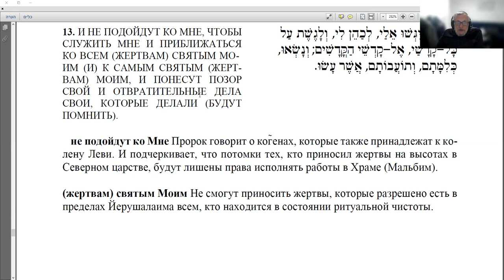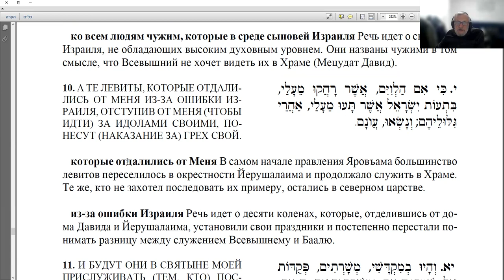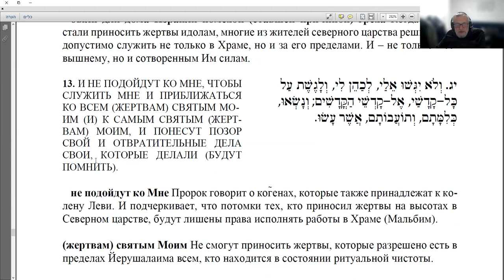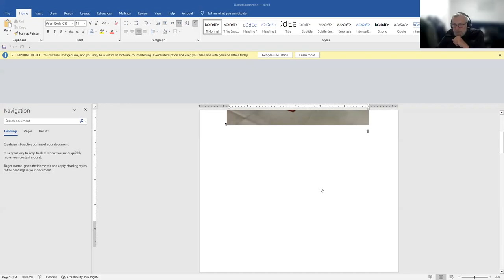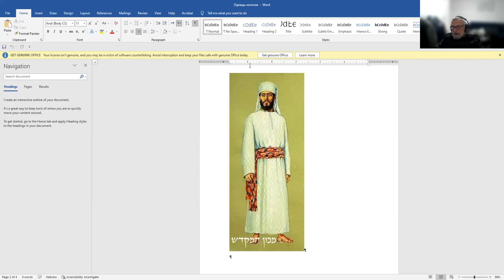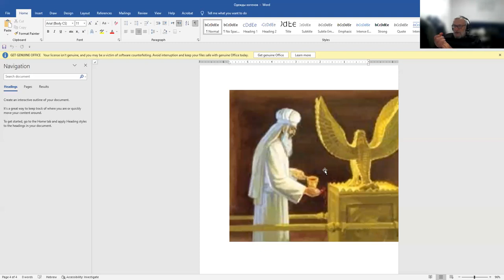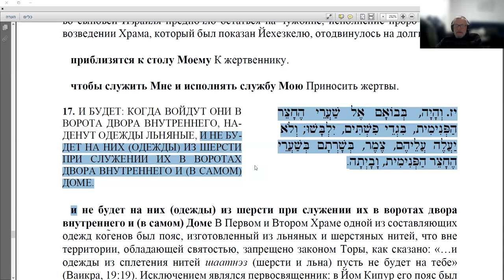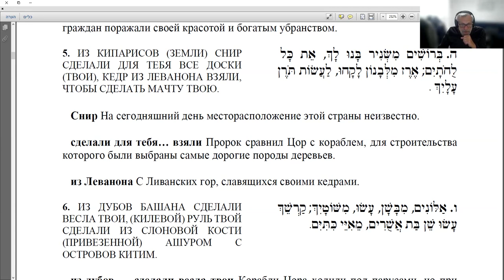Ѓафтара к гл. Эмор. Коэны в третьем Храме. Почему мудрецы хотели спрятать кн. Йехезкель, р.З.Мешков